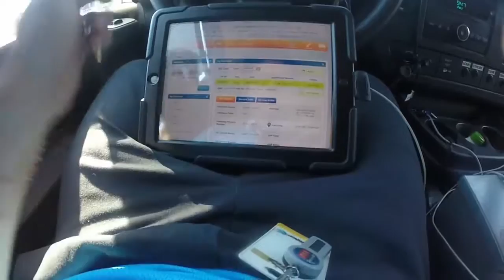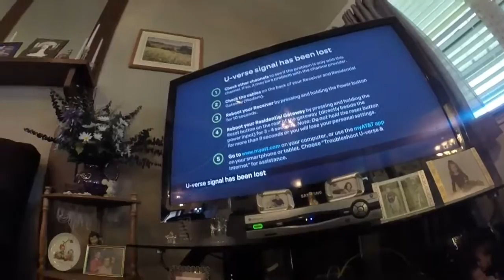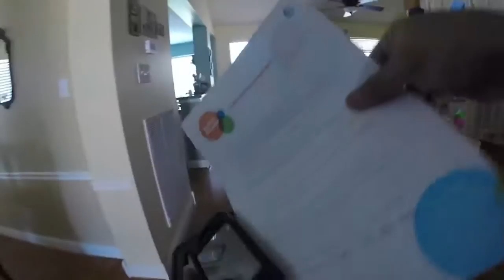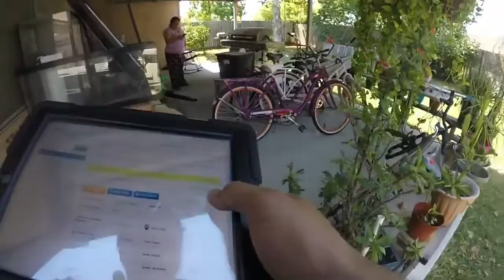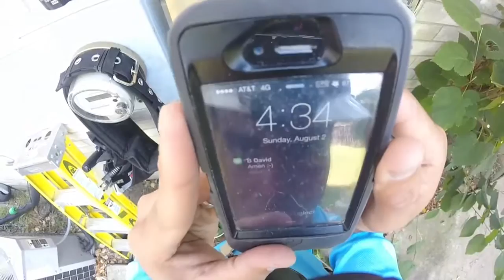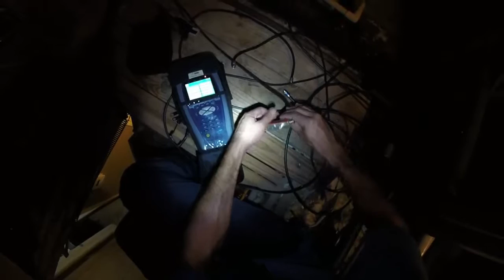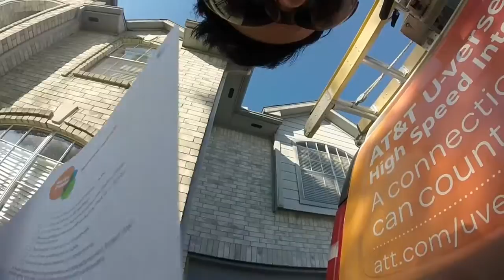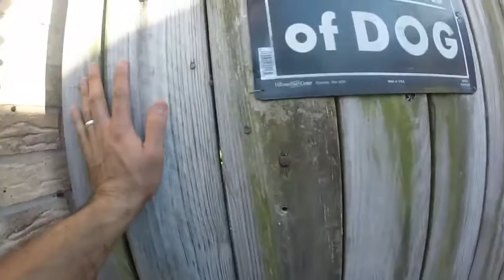Work Gopro Session